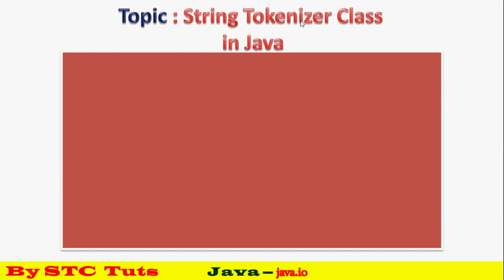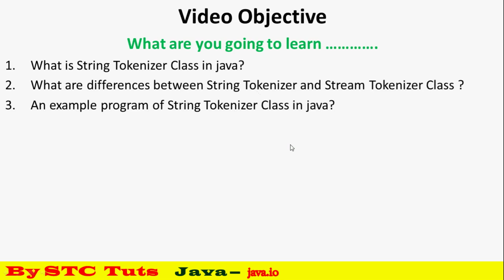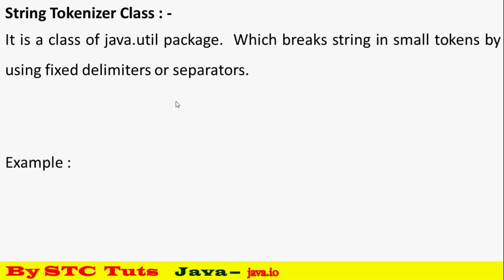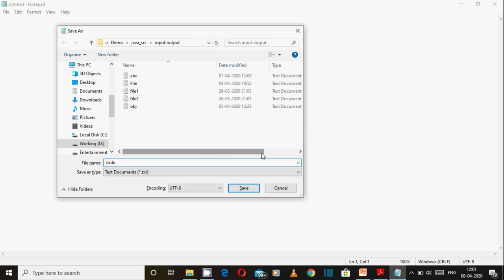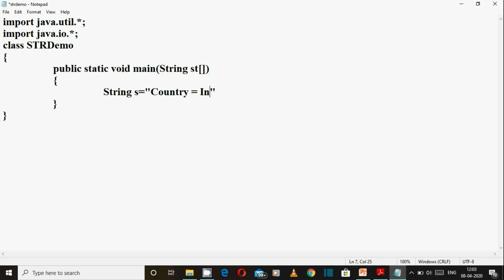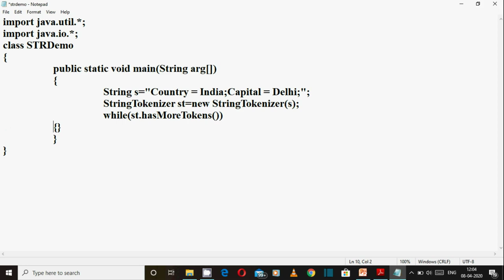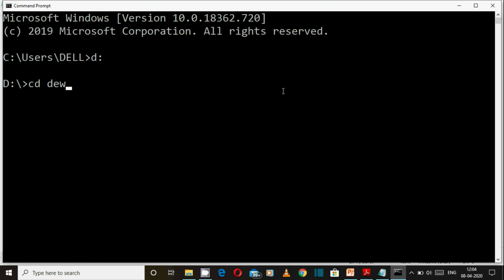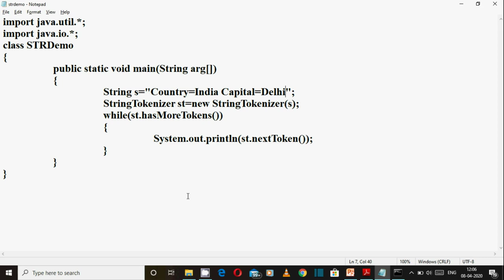String Tokenizer Class of java.util Package (हिंदी में)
Watch Theory & Practical Classes
Theory Class      - 00:25
Practical Class   - 05:01